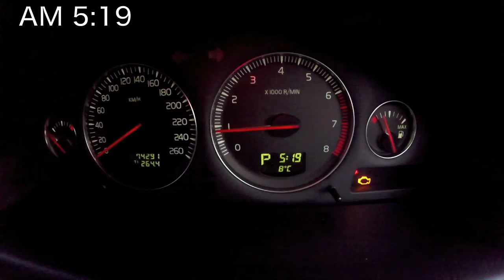RIDE WITH Meijin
TAKAHASHI Ryusei & AMANO Sachi

Fun Riding @NEKOMA